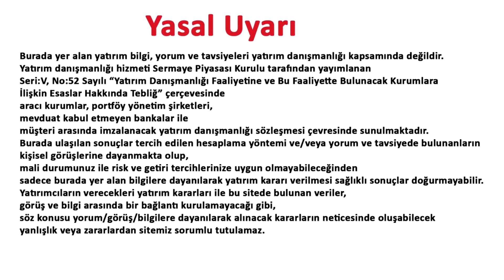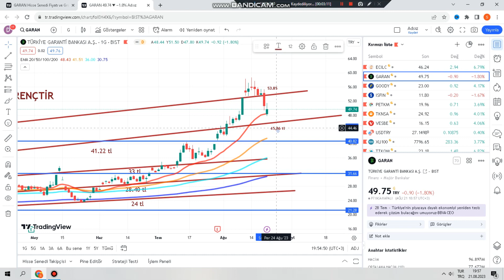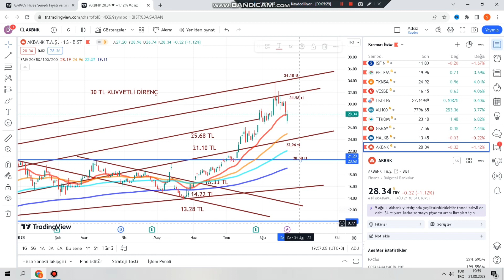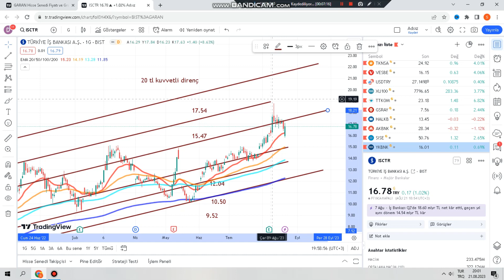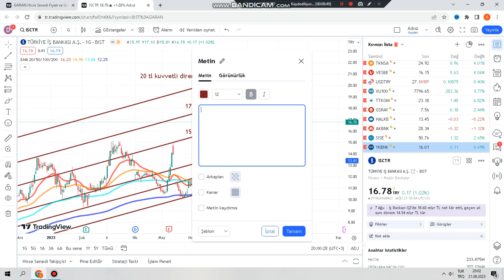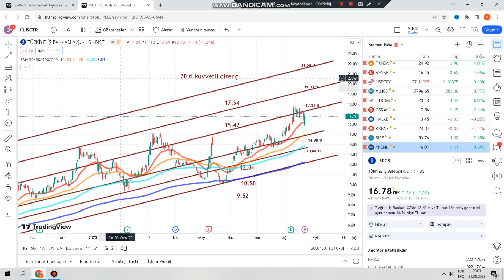BİST 100 GARANTİ AKBANK YAPIKREDİ İŞ BANKASI HİSSE TEKNİK ANALİZ YORUM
Merhaba
Bu videomuzda bist 100 yani borsa istanbul hisse anallizi yapıyoruz. Bugünkü hisse analizi GARAN AKBNK YKBNK ISCTR kodlu GARANTİ BANKASI HİSSE AKBANK HİSSE  YAPIKREDİ HİSSE İŞ BANKASI  HİSSE analizleri olacak.